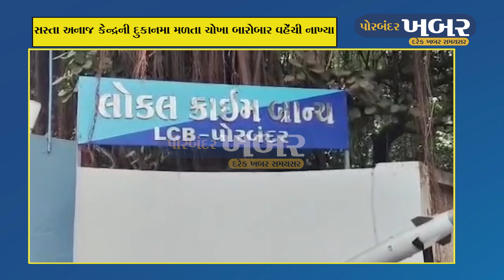પોરબંદર જીલ્લા ગરીબોના ચોખા કોણ ચાઉં કરે છે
સરકાર દ્વારા જરૂરીયાતમંદ પરિવારોને વિનામુલ્યે અને રાહતદરે સસ્તા અનાજ કેન્દ્રની દુકાનમાંથી અનાજનો જથ્થો આપવામાં આવે છે પરંતુ કેટલાંક લોકો આ ગરીબોનું અનાજ ચાંઉ કરી જાય છે. થોડા સમય પૂર્વે જ રાણાવાવમાં અનાજનું મોટુ કૌભાંડ સામે આવ્યું હતું. ત્યાં વધુ એક કૌભાંડનો પર્દાફાશ થયો છે. સસ્તા અનાજ કેન્દ્રનાં ચોખાનો મોટો જથ્થો બારોબાર વેંચી મારવાનું કૌભાંડ સામે આવ્યું છે.